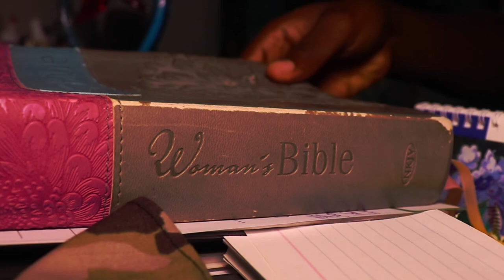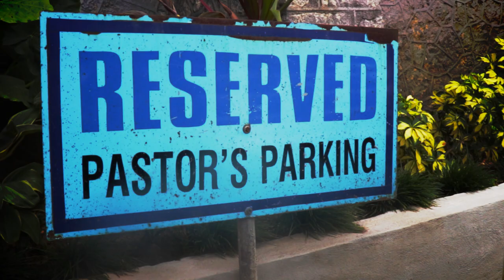Orandy Rose - Faith (Official Video) ft. Kevan Walcolm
Music video by Orandy Rose performing Faith (Official Video).